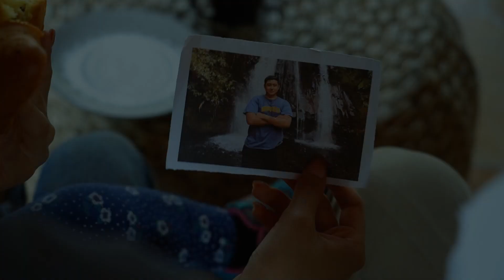Madre migrante busca refugio en un lugar inesperado.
El acto más noble es ayudar a otros sin importar quiénes son ni de dónde vienen.